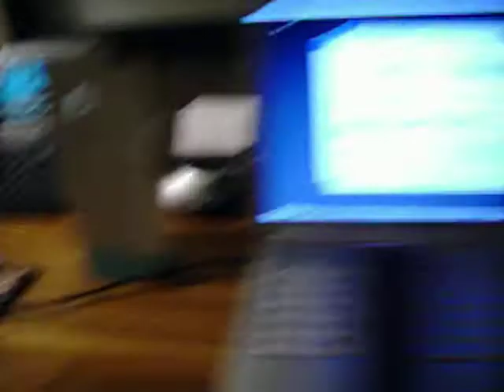Water Club room at the borgata